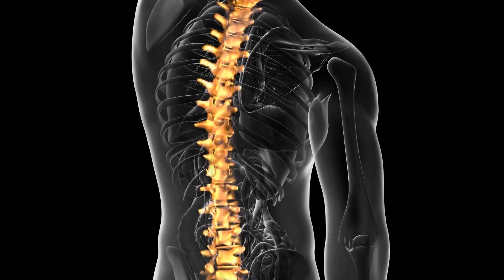I Fought in MMA With a Back Injury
After studying Aikido for 15 years I decided to go on a journey to test myself out as an MMA fighter. This is the second MMA fight in my martial arts journey and so far it is the shortest one.

It happened so that I fought together on the same night as @KARATEbyJesse! If you want to see his fight check out his awesome video